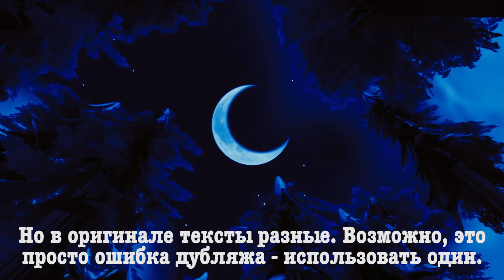Какого чёрта никто не говорит о "Правдивой истории Красной Шапки"?